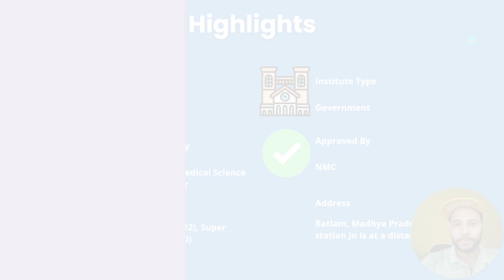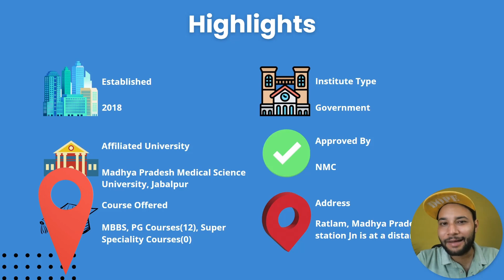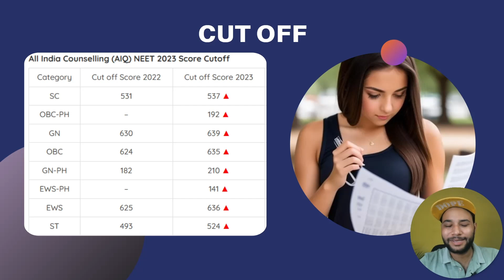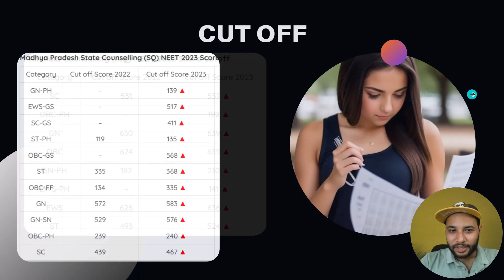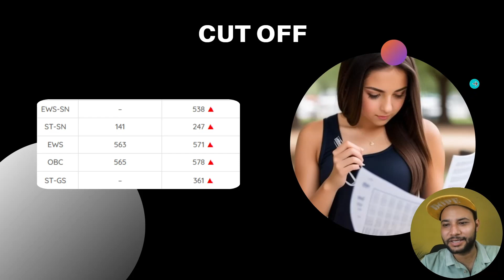GMC Ratlam College Review🔥 | Fee | Cut Off | Seats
for college details.

education,
college reviews,
mbbs colleges,
college,
engineering colleges,
college review in hindi,
acha gyan,
CollegeInformation,
CampusInsights,
CampusLife,
AdmissionsGuidance,
UniversityExploration,
CareerGuidance,
CollegeComparison,
BestColleges,
StudentAdvice,
EducationTips,
DegreePrograms,
CampusTours,
students,
medical,
engineering,
graduations,